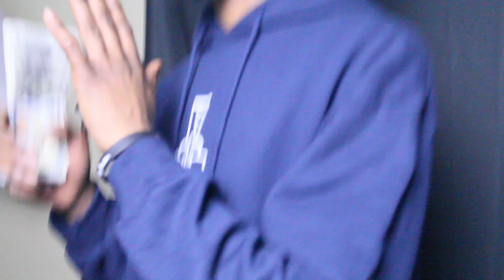King Hustler - Artist Video Bio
King Hustler  Artist Video Bio Pt. 1
Images and video all owned by King Hustler Photography
All media and music is copyright and owned by King Hustler Records LLC